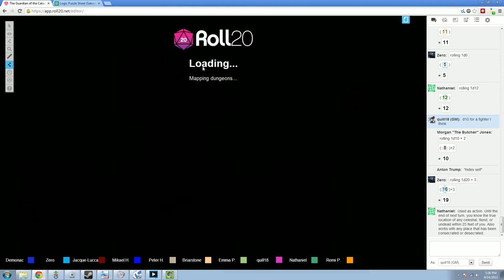D&D Next - The Catacombs of Oo-Tube - Saturday #7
The party:
Alton Timberpipe (Rogue)
Anton Trump (Rogue)
Morgan "The Butcher" Jones (Fighter)
Nathaniel (Paladin)
Slemurd Starkicker (Barbarian)
Tellaz Karr (Cleric)
Zero (Mage)

Streaming (No schedule, just when I feel like it.